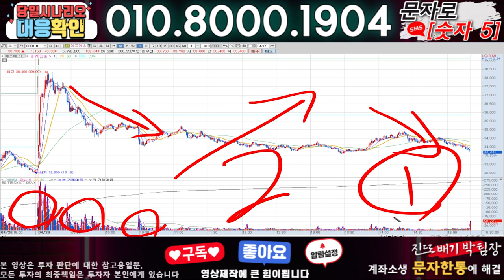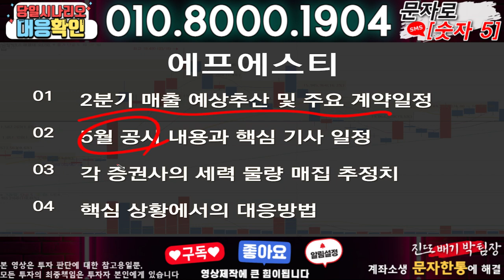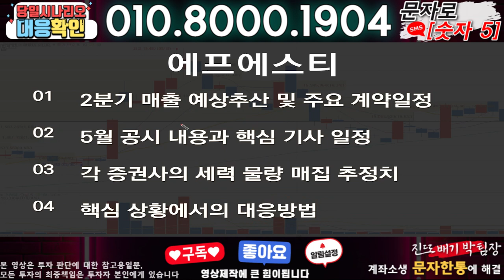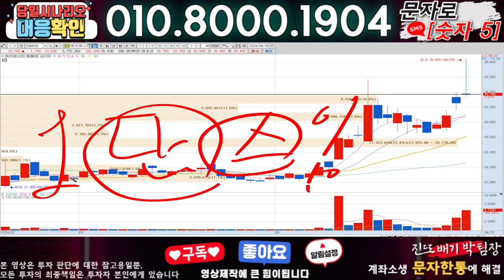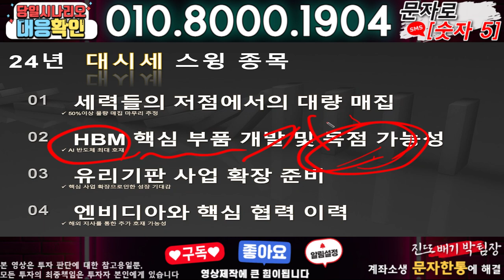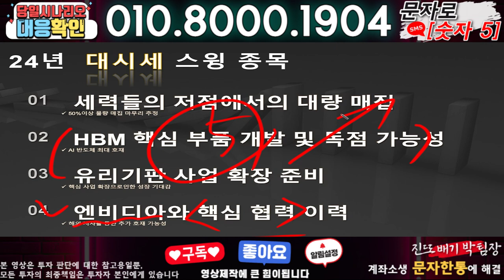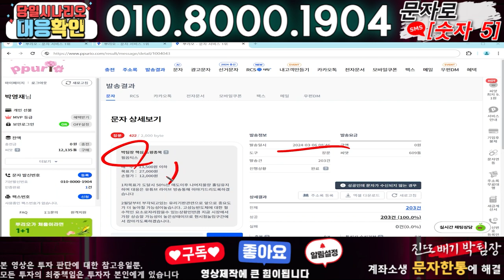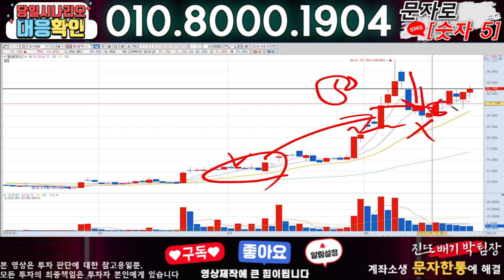에프에스티 ) 3분전 기습속보-공식입장발표!! 무슨일인가?